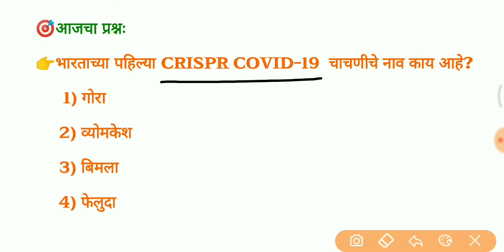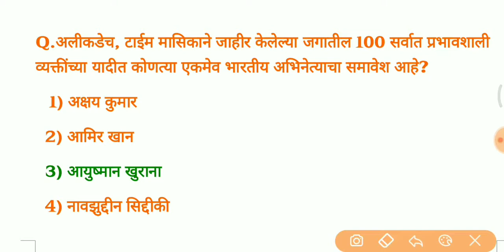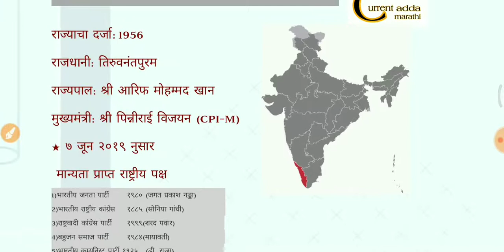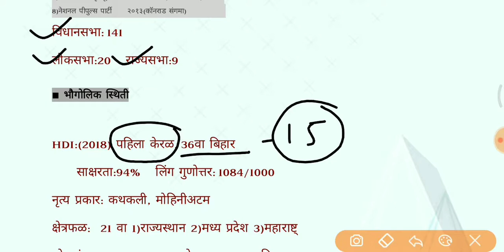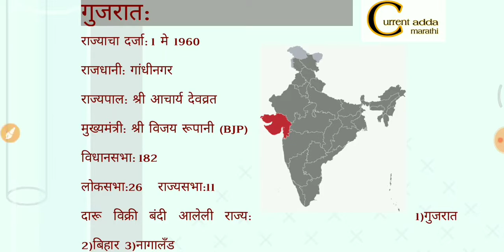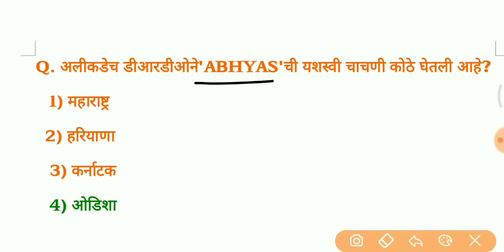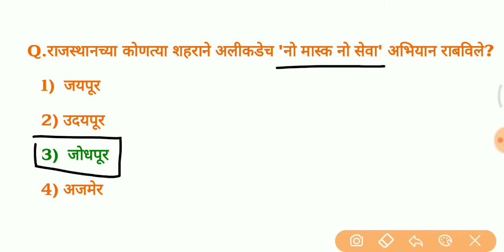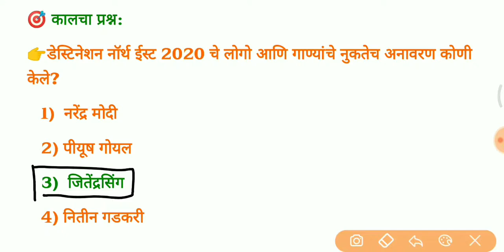26th September 2020 || Current Affairs 2020 || चालू घडामोडी २०२०||Lecture_no#92